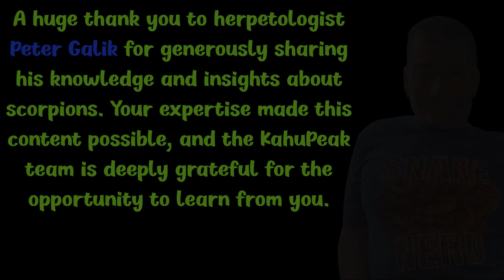Scorpions EXPLAINED: Deadly Facts & Surprising Secrets 🦂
🦂 Deadly & Amazing: The Secret World of Scorpions! 🦂

Did you know there are over 2,500 species of scorpions found all around the world—not just in deserts? From harmless little critters in Europe to some of the most venomous species in Africa and the Middle East, these fascinating creatures are full of surprises. 🌍

In this video, we dive into:
✅ Where scorpions really live (hint: not just sand dunes!)
✅ The truth about their venom—deadly vs harmless
✅ Record-holders: the biggest, smallest, and most powerful scorpions
✅ Incredible scorpion behavior: hunting, dancing, and even cloning themselves!

If you’re into creepy-crawlies, animal facts, or just love learning about nature’s most mysterious creatures, you’re in the right place. Stick around to the end for a fun surprise from KahuPeak 🏔️ — our nature-inspired merch line!